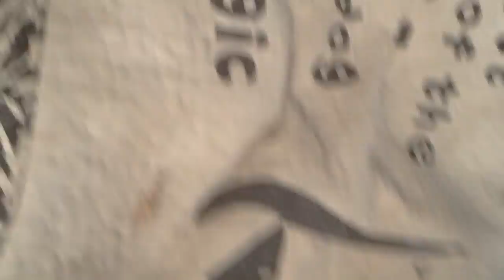November 8, 2016